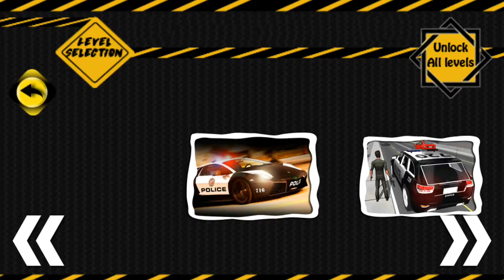Real Police Criminal Chase - Android Gameplay HD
Real Police Criminal Chase - Android Gameplay HD (By GAMELORDs Action Simulation Games Ever)